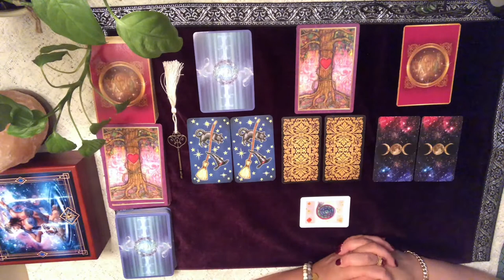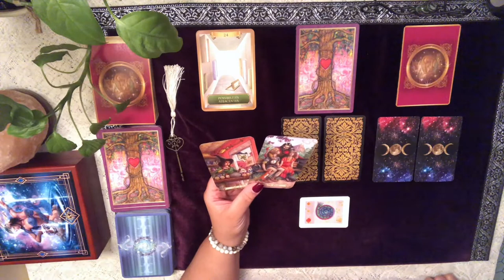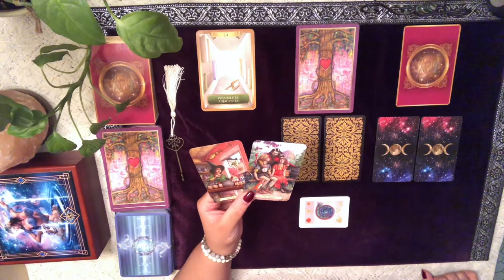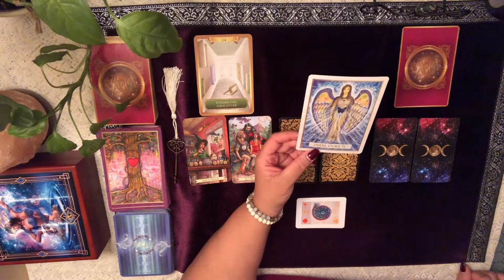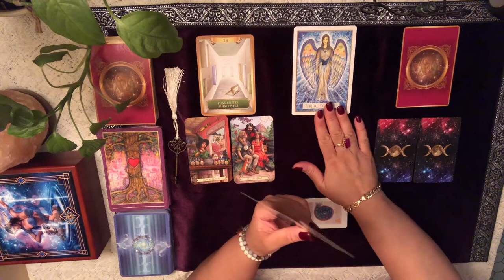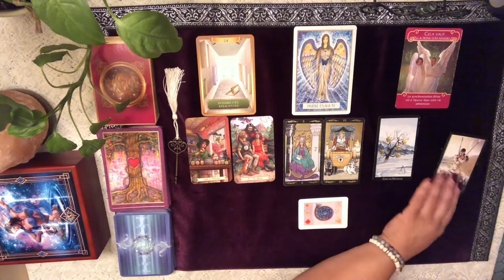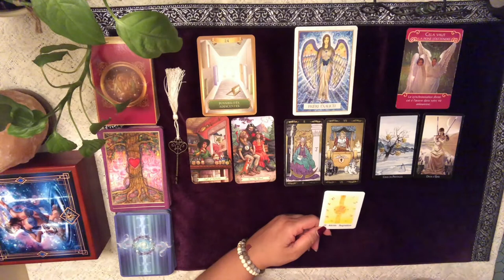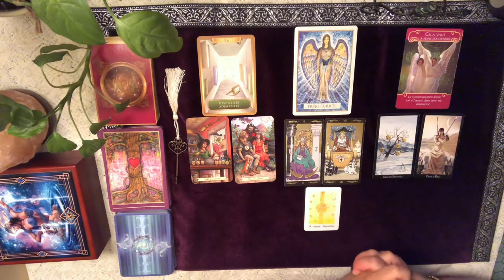VIERGE - Énergies du mois de mars 2020 - Soyez patient !